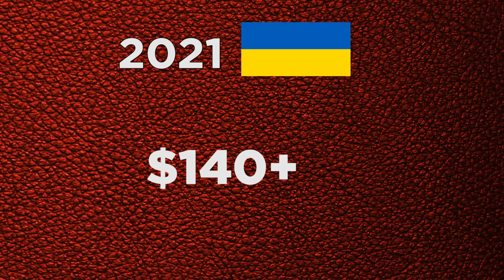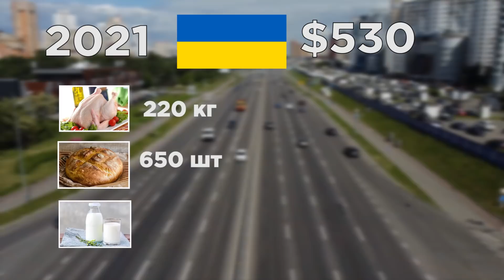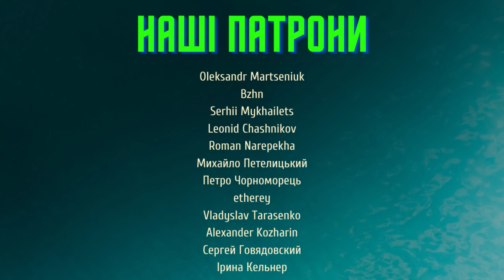Стара, погана руїна — вся правда про економіку СРСР | Останній Капіталіст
На фоні всіх інтернет-ностальгунів, які згадують "щасливе радянське життя" ми підготували відео, в якому спробували розібратись, а чи настільки добре було все в економіці СССР, як про це згадують.
Взявши за основу "золоте десятиліття" совка, ми готові показати, а як насправді виглядали справи на третині земної кулі.

Комуністи постійно говорили, що ведуть людей до світлого майбутнього, яке мало настати дуже скоро. Доганяли США, ризиковано експериментували в сільському господарстві і вдавалися до відвертого шарлатанства. Все заради того, аби показати світу, що їх ідеологія працює. Але натомість скотилися до купівлі зерна з капіталістичних країн. Як до цього дійшло у нашому новому відео.

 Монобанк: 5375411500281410